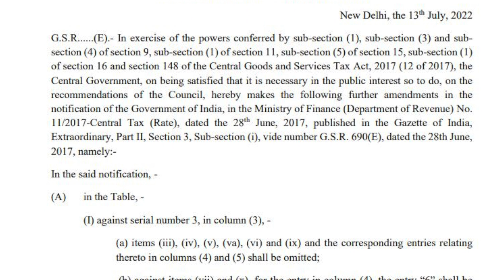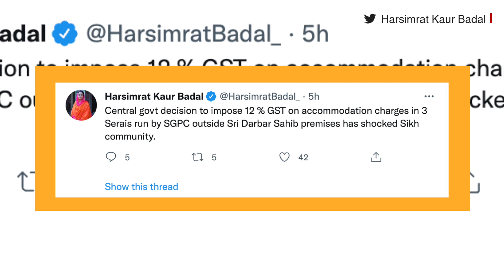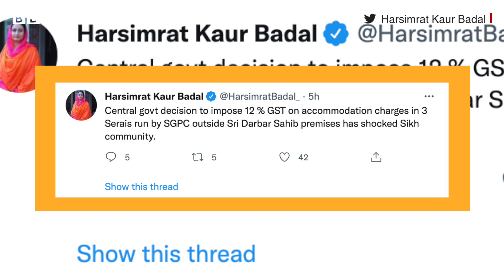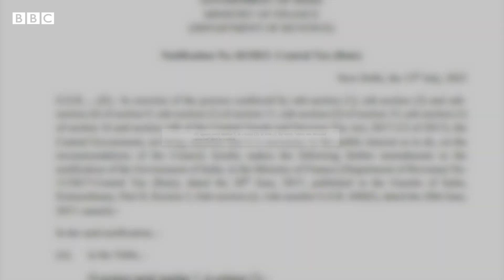Amritsar 'ਚ ਸਰਾਵਾਂ 'ਤੇ ਲੱਗੇ GST ਦਾ ਪੂਰਾ ਮਾਮਲਾ ਜਾਣੋ | 𝐁𝐁𝐂 𝐏𝐔𝐍𝐉𝐀𝐁𝐈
ਐੱਸਜੀਪੀਸੀ ਵੱਲੋਂ ਚਲਾਈਆਂ ਜਾਂਦੀਆਂ ਸਰਾਵਾਂ ਉੱਤੇ ਕੇਂਦਰ ਵੱਲੋਂ ਲਗਾਏ ਗਈ 12 ਫੀਸਦ ਜੀਐੱਸਟੀ ਮਗਰੋਂ ਵਿਵਾਦ ਖੜ੍ਹਾ ਹੋ ਗਿਆ ਹੈ। ਸ਼੍ਰੋਮਣੀ ਗੁਰਦੁਆਰਾ ਪ੍ਰਬੰਧਕ ਕਮੇਟੀ ਵੱਲੋਂ ਮਾਤਾ ਭਾਗ ਕੌਰ ਨਿਵਾਸ, ਬਾਬਾ ਦੀਪ ਸਿੰਘ ਨਿਵਾਸ ਅਤੇ ਐਨਆਰਆਈ ਨਿਵਾਸ ਦੀ ਸਾਂਭ ਸੰਭਾਲ ਕੀਤੀ ਜਾਂਦੀ ਹੈ। ਇਨ੍ਹਾਂ ਸਰਾਵਾਂ ਉੱਤੇ ਹੀ ਜੀਐੱਸਟੀ ਲਗਾਏ ਜਾਣ ਦੀ ਖ਼ਬਰ ਮਗਰੋਂ ਚਾਰ ਚੁਫੇਰਿਓਂ ਇਸ ਫੈਸਲੇ ਨੂੰ ਲੈ ਕੇ ਪ੍ਰਤੀਕਿਰਿਆ ਆ ਰਹੀ ਹੈ।